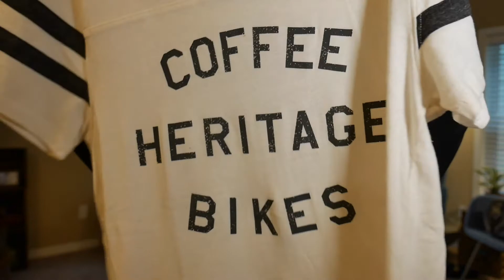HAUL - Super Chatty Birthday Haul + Chicago Trip Re-Cap With Lots of Recommendations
Hey guys! Thanks for checking out my video! -Kelsey Dawn